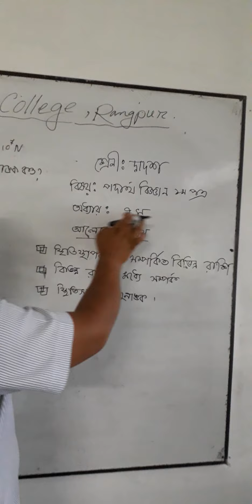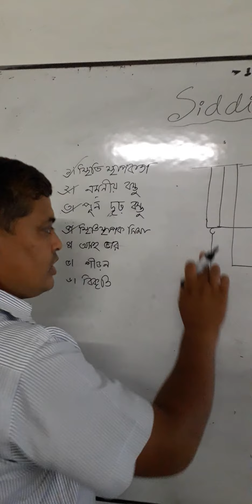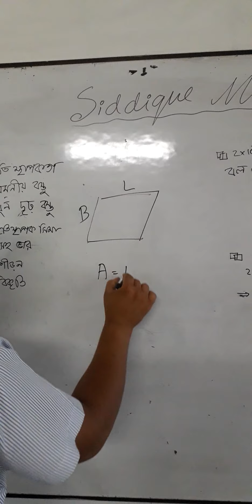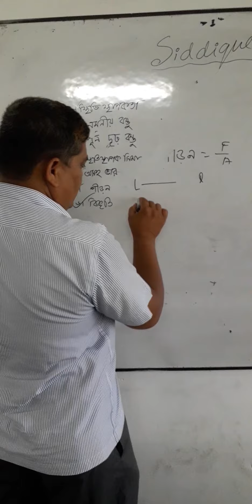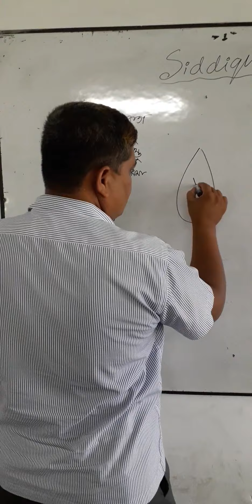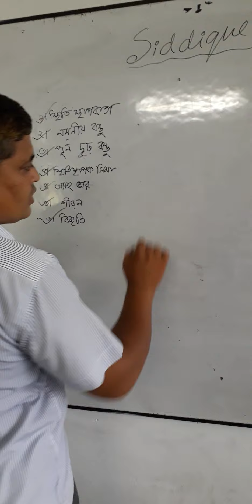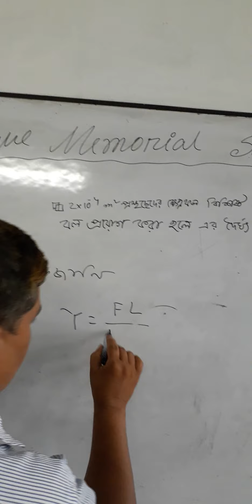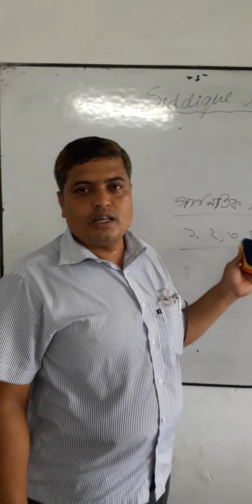দ্বাদশ শ্রেণি । পদার্থ ১ম পত্র । অধ্যায় ৭ম । আহসানুল কবির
বিষয়ঃ স্থিতি স্থাপক বিভিন্ন রাশি , বিভিন্ন রাশির মধ্যে সম্পর্ক , স্থিতি স্থাপক গুনাংক্ক